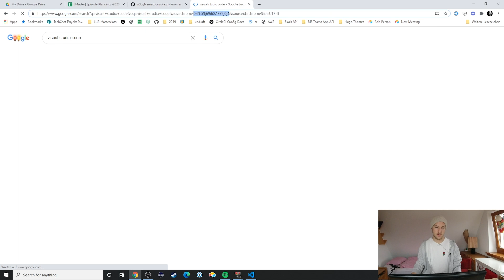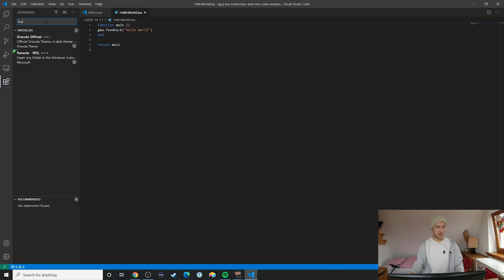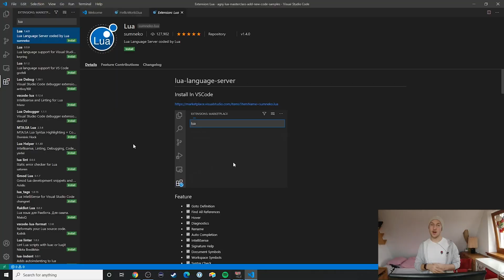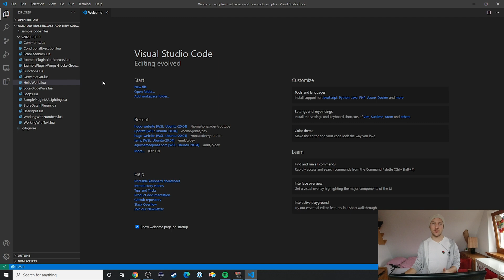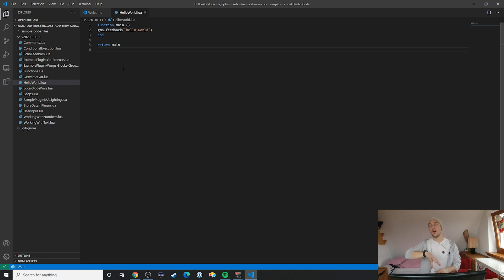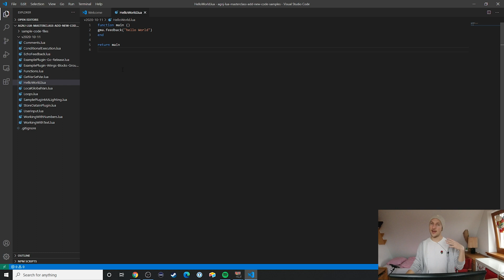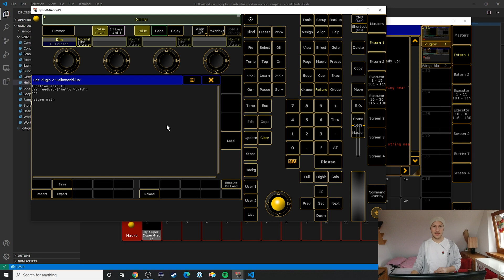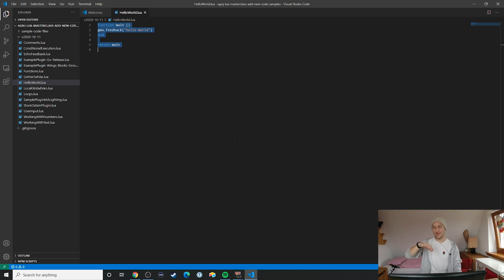#5 Setup PRO code editor for LUA (for free) (LUA for GrandMA)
Learn how to setup the code editor, millions of developers use around the world every day (no worries, it's free!)